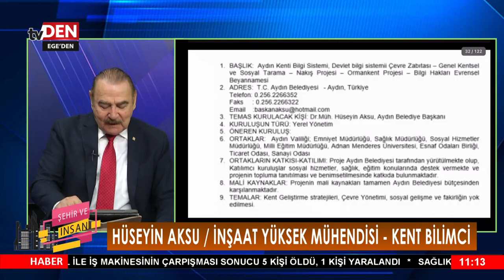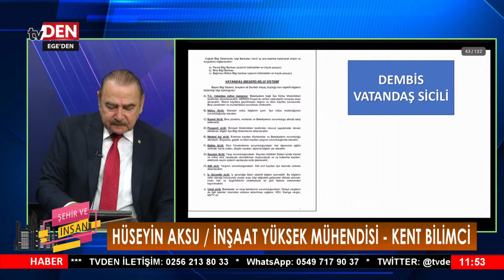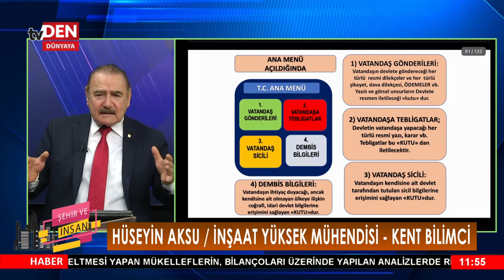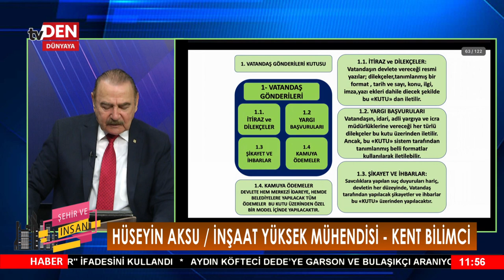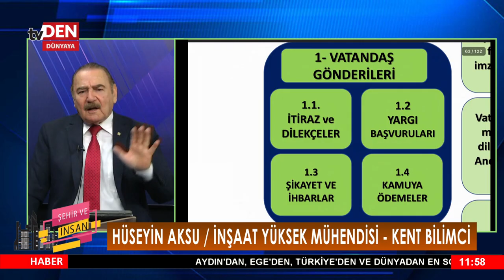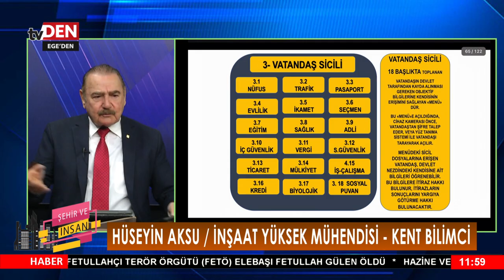ŞEHİR VE İNSAN 22.10.2024